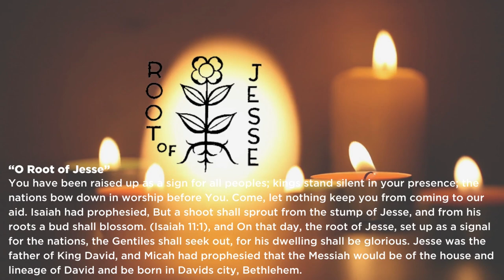O Root of Jesse, December 19